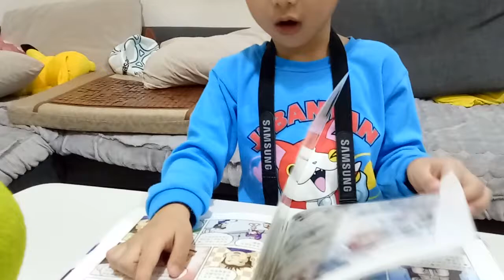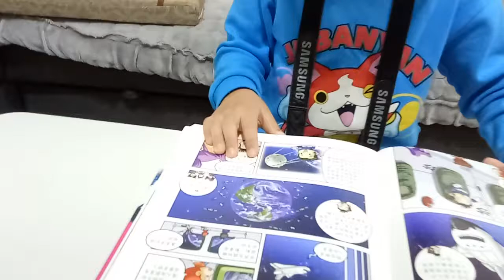kids playground ~indoor outdoor -孩子們的遊樂場〜室內室外-子供たちの遊び場〜屋内屋外-어린이 놀이터 ~ 실내 실외 ~ otoro